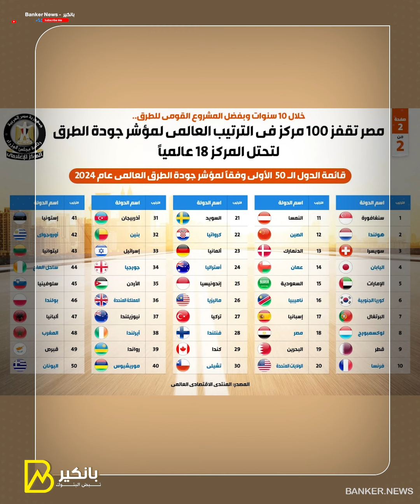مصر مع الكبار..مشروع السيسي اللي قلب الموازين